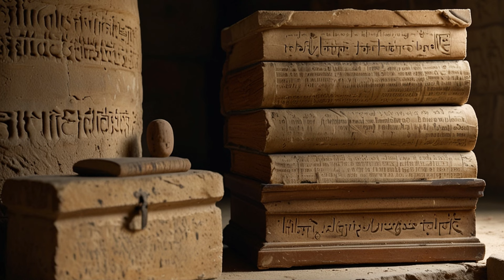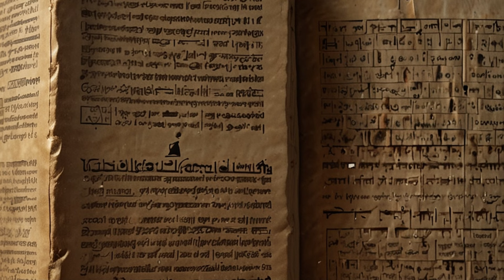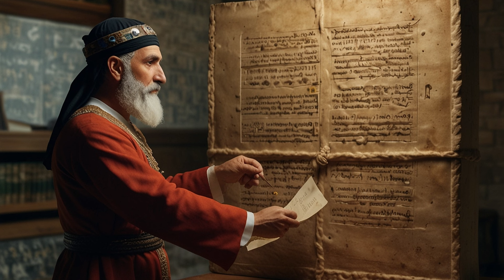Mythos von Nissaba | Enkis Tochter und die allererste Keilschrift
Die Erfindung der Schrift und der Mythos von Nissaba | Antikes Mesopotamien
Erlebe eine faszinierende Reise in die Vergangenheit und entdecke die Ursprünge der Schrift und die Rolle der Göttin Nissaba in der antiken mesopotamischen Kultur!

Vor 2700 Jahren gründete König Assurbanipal von Assyrien die weltweit größte Bibliothek in der antiken Stadt Ninive. Diese Bibliothek, ein Zentrum des Wissens und der Macht, bleibt bis heute eine unverzichtbare Quelle für die Wissenschaft und Forschung über das Alte Mesopotamien. In diesem Video erforschen wir die Entdeckung dieser Bibliothek, die Bedeutung der Keilschrifttafeln und die mystische Göttin Nissaba, die als erste Verfasserin der Schrift bekannt ist.

- Die Entdeckung der Bibliothek von Ninive
- Die ältesten bekannten Schriftzeugnisse der Menschheit
- Die Rolle der Göttin Nissaba in der sumerischen und akkadischen Mythologie
- Die Entwicklung und Bedeutung der Schrift im Alten Mesopotamien
- Wissenschaftliche Erkenntnisse zur Erfindung der Schrift

Begleite uns auf dieser spannenden Reise und erfahre mehr über die kulturellen, sozialen und ökonomischen Entwicklungen im alten Mesopotamien. Entdecke, wie die Erfindung der Schrift die menschliche Zivilisation revolutionierte und welche Rolle die Göttin Nissaba dabei spielte.
Quellen und weiterführende Literatur:
- "The Sumerians: Their History, Culture, and Character" von Samuel Noah Kramer
- "The Oxford Handbook of Cuneiform Culture" herausgegeben von Karen Radner und Eleanor Robson
- "Cuneiform Texts and the Writing of History" von Marc Van De Mieroop

Die hier präsentierten Informationen geben nicht ausschließlich die Meinung des Erstellers des Videos wieder, sondern reflektieren lediglich seine Denkprozesse und Überlegungen. Trotz sorgfältiger Recherche übernimmt der Kanalbetreiber keine Gewähr für die Richtigkeit der dargelegten Informationen.